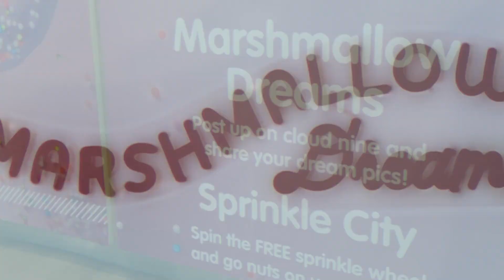Campbelltown Mall Making Your Day Sweet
Campbelltown Mall is Making Your Day Sweet this July School Holidays!

From 29 June, Campbelltown Mall will be transporting shoppers to a candy wonderland, home to ‘Sprinkle City’ and ‘Marshmallow Dreams’.

Start by adding some sweetness to your day at ‘Sprinkle City’; a free donut giveaway. Free donuts? You donut have to ask twice! Up to six guests at a time will enter the donut room where you play Russian Roulette for your donut topping. Simply spin the wheel on the wall, find out your colour and start decorating.

Your second stop on the sugar-inspired journey is ‘Marshmallow Dreams’, a place which takes its name quite literally. Enter a pit filled with a spongy foam, it’s colour and texture a call-back to the sweet treat the room is named after. A mirror in the shape of a cloud will be suspended from above, as you immerse yourself into the pit and look up above, you will find the perfect photo moment.